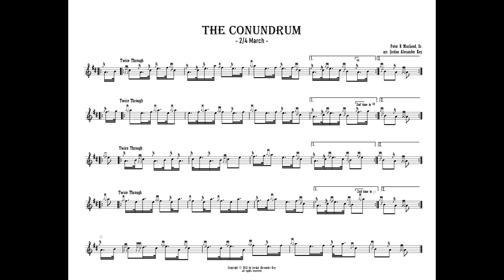Peter R MacLeod, Sr. - 2/4 March in A, "The Conundrum" (performance Jordan Alexander Key)